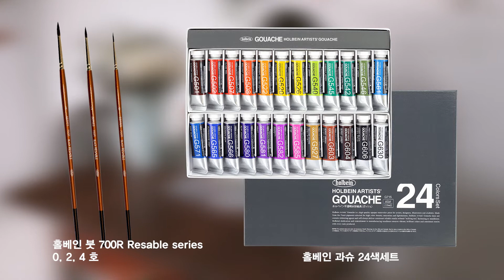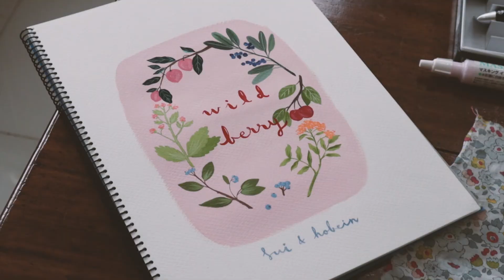HOLBEIN ARTISTS' GOUACHE 【ホルベイン公式】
HOLBEIN × SUI ATELIER
ソウル市 『Suiアトリエ』 とのコラボレーション動画です。
透明水彩絵具に比べ顔料の濃度が高く、鮮明な発色と強い隠ぺい力が魅力である、不透明水彩絵具『ガッシュ』 のご紹介です。
使用製品 　絵具：不透明水彩絵具 ガッシュ 24色セット
          　          筆 ：700R Resable series 0, 2, 4号

HOLBEIN × SUI ATELIER의 수이 작가와 함께 한 수채 과슈 영상입니다.
홀베인 불투명 수채 물감 과슈.
투명 수채 물감에 비해 안료의 농도가 높고 선명한 발색과 강한 은폐력이 특징적인 불투명 수채 물감 입니다.
사용 제품 : 불투명 수채 물감 과슈 24색 세트
             붓 : 700R Resable series 0, 2, 4 호

SUI ATELIER는 빛과 그림자, 구도를 이해하고 색 감각을 키울 수 있는 수업으로 과슈, 수채화, 아크릴 페인팅, 색연필, 연필 등 다양한 재료의 고유한 결을 배울 수 있으며, 재료에 따른 기법과 페인팅 방법을 접할 수 있는 독자적인 커리큘럼으로 전문적인 일러스트레이션 클래스입니다.

HOLBEIN & SUI ATERLIER
This is a collaboration video with Sui Aterlier. Holbein Watercolor Gouache paints have higher pigment concentration than the Transparent Artists Watercolor paints and are attractive for its vivid color and strong hiding power.
The products used in this video are Holbein Watercolor Gouache 24 color set, and 700R Resable brushes series 0, 2, 4.